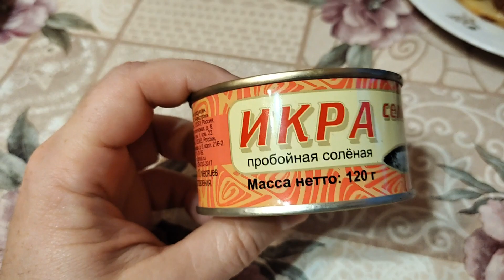Икра сельди в банке пробойная соленая Авистрон Распаковка и Отзывы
Мы купили икру сельди пробойная соленая в консервной банке фирмы Авистрон. Рыбная консерва консервированная икра селедки нам понравилась, очень вкусная, с чаем и кофе зайдет и наши отзывы об икре только положительные. Купить икорку можно в любом магазине, цены разные, но наша цена составила около 100 рублей за банку икры, но со временем она возможно подорожает. Распаковка консервы в этом видео 👉🏻